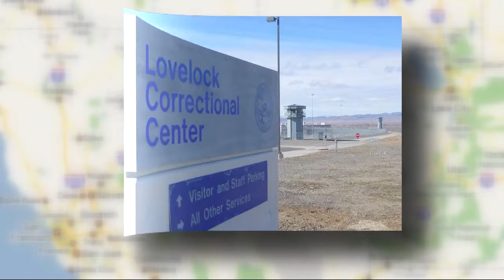OffScriptOn9: Are you okay with OJ Simpson getting out of prison?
Simpson is serving a 33-year sentence for armed robbery and other charges. He's nine years into that sentence.